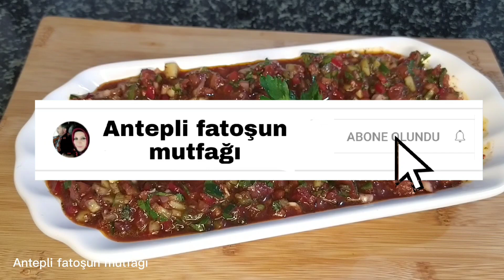acılıezmetarifi GAZİANTEP USULÜ ACILI EZME💯 LOKANTACILARIN SIRRI İÇİNE BU DAMI GİRİYOR DİYECEKSİNİZ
Hepinize merhaba arkadaşlar bu gün sizlere lokanta usulü acılı ezme tarifiyle geldim acılı ezme nasıl olur lezzetinin sırrı nedir elimden geldiğince anlatmaya çalıştım 🥰

Gerekli malzemeler
3 adet domates
1 adet salatalık
3 adet acı sivri biber
1 adet kapya biber
1 orta boy kuru soğan
1 diş sarımsak
Yarım demet maydanoz
Sosu için
1 çay bardağı vişne suyu
Yarım çay bardağı zeytin yağı
3 tatlı kaşığı nar ekşisi
1 tatlı kaşığı sumak
1 tatlı kaşığı nane
1 tatlı kaşığı tuz
1 yemek kaşığı domates biber salça karışımı
1 yemek kaşığı pul biber
1 yemek kaşığı isot
3 yemek kaşığı limon suyu

Yapacaklara şimdiden afiyet olsun hepiniz Allah'a emanet olun hoşçakalın 🥰